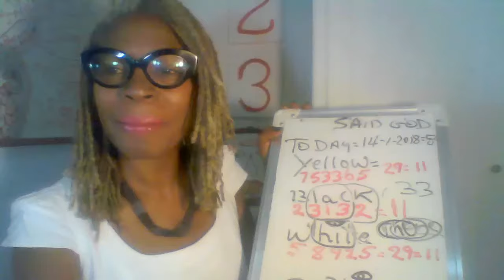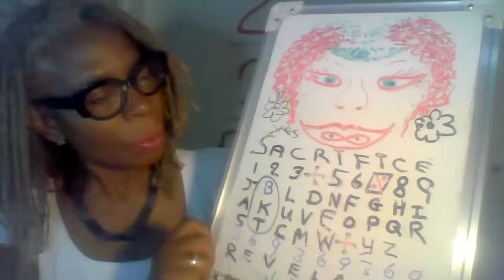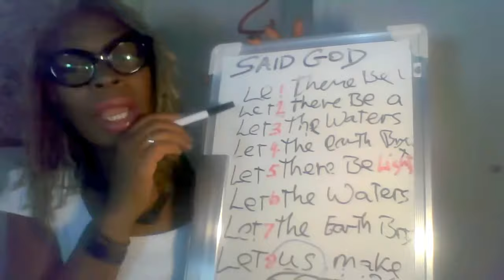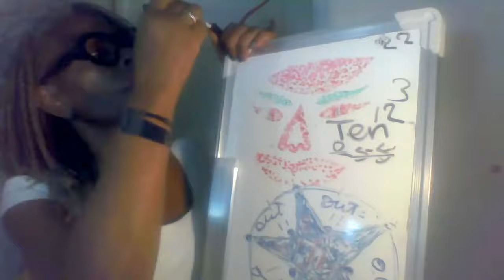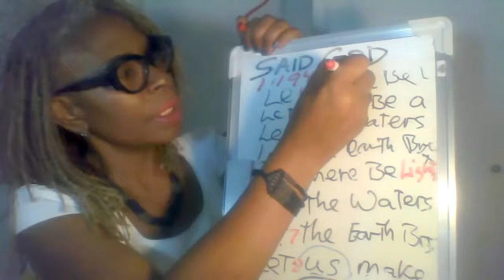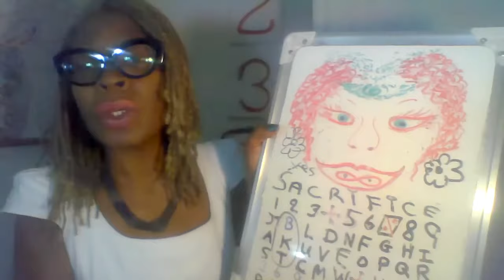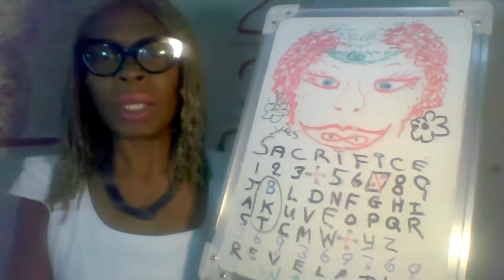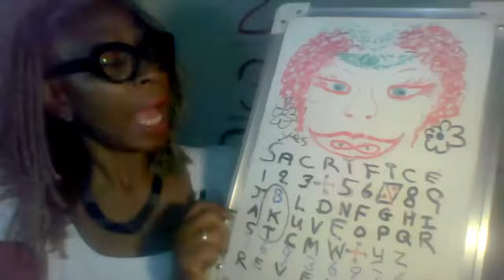Hidden Numbers of Genesis: Take your TEN SELF to see the POWER of 9:11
S is for SERPENT as number 5 in masculine and feminine.